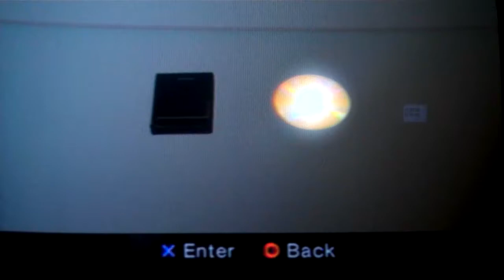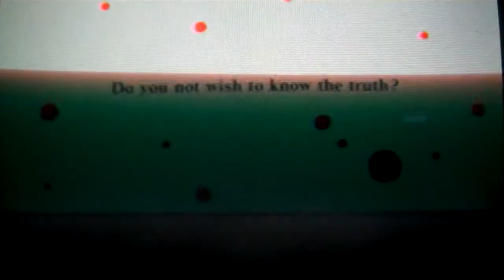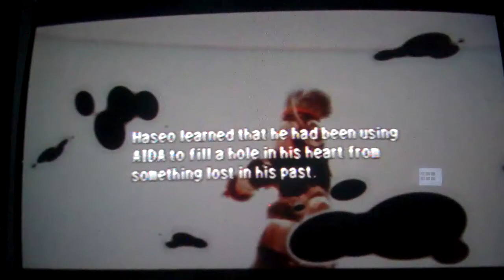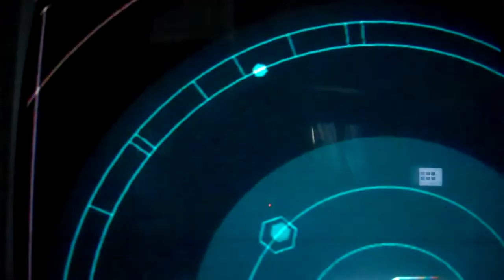Let's Play .hack//G.U. V2:Episode 1-I smell Avatar rip-off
The last air-bender not James Cameron...gosh